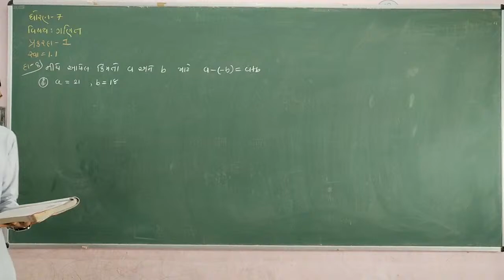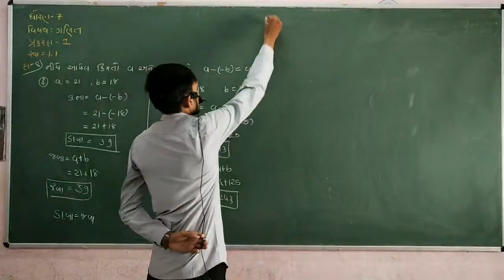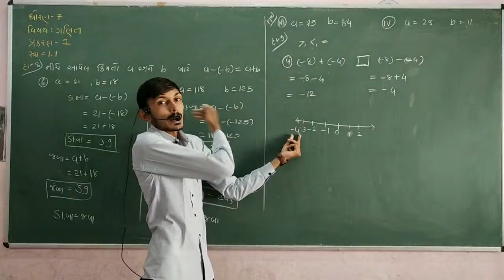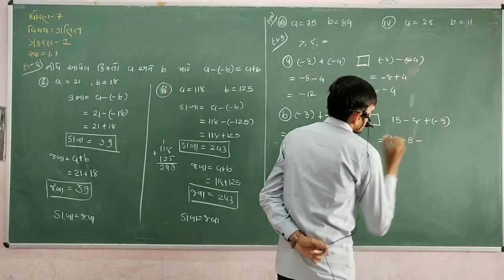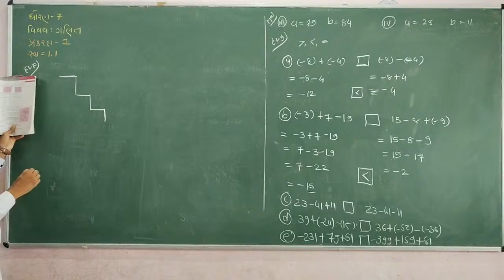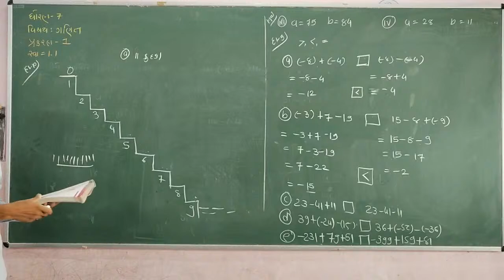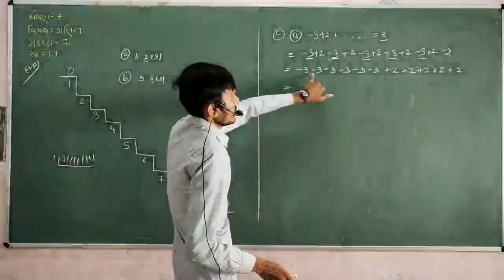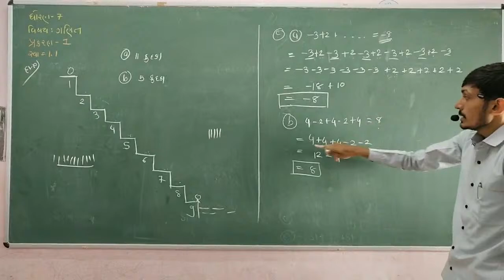RAVI SIR STD -7 | MATHS | {સ્વાધ્યાય નંબર 1.1}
RAVI SIR STD -7 | MATHS |
સ્વાધ્યાય નંબર 1.1